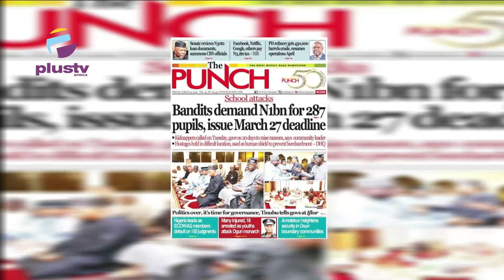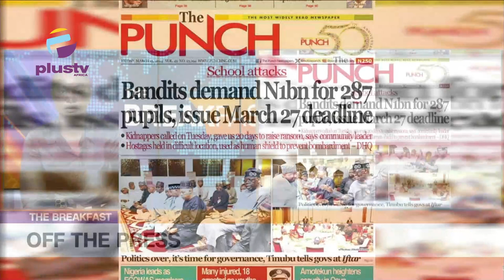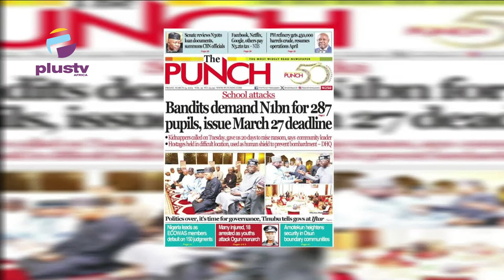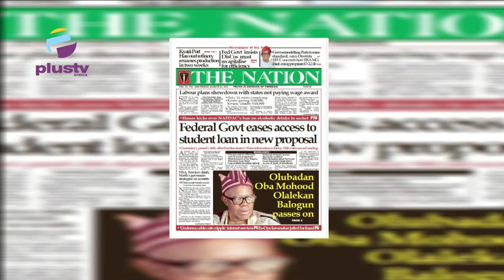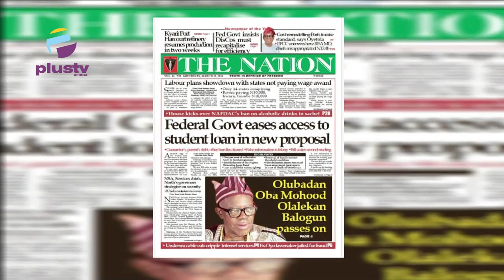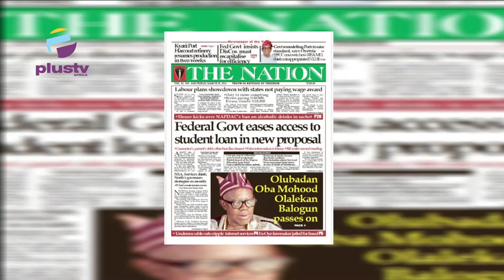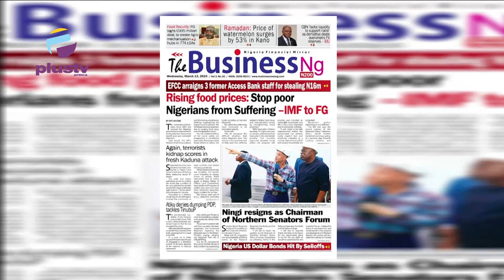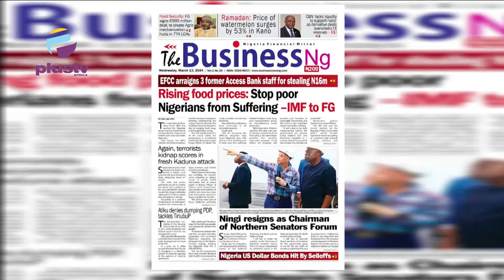School Attacks: Bandit Demands N1bn For 287 Pupils, Issue March 27 Deadline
Jide Johnson (Chief Lecturer Nigerian Institute Of Journalism